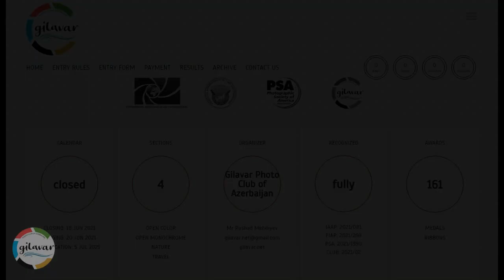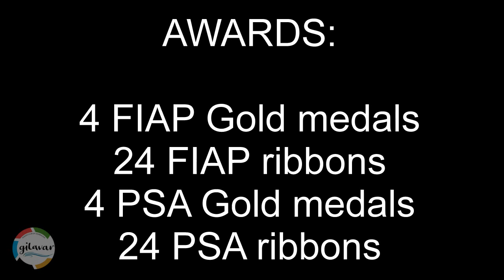Azerbaijan Photo Salon 2021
FIAP 2021/269
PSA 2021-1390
IAAP 2021/081
GPCA 2021/02